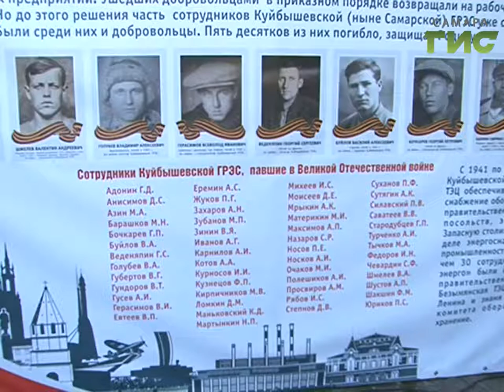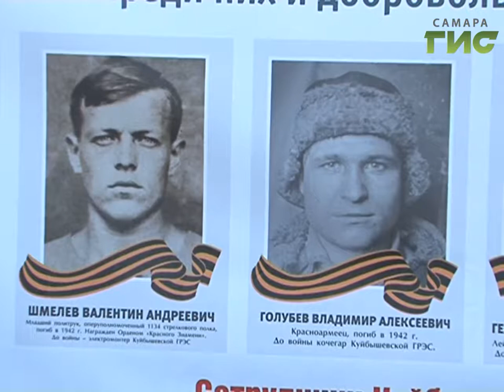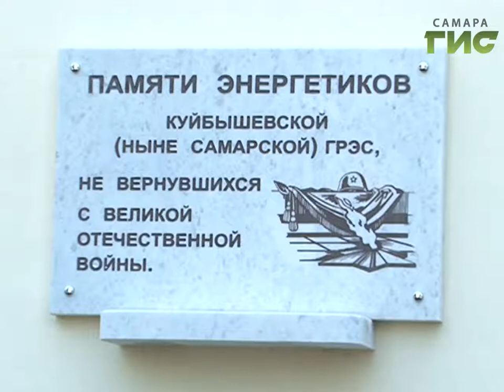В память о погибших самарских энергетиках установили мемориальную доску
На доме энергетиков что в студенческом переулке 2 установили мемориальную доску. В первые дни великой отечественной войны с Куйбышевской ГРЭС на фронт ушли добровольцами несколько десятков рабочих. Сегодня об их подвиге вспоминали дети, внуки, руководство предприятия и городская власть.